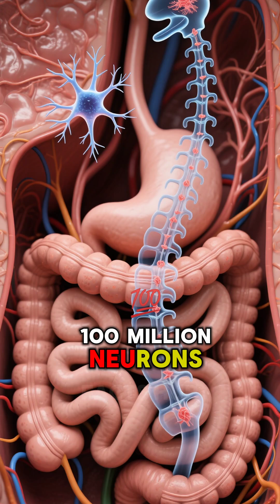The Secret “Second Brain” Inside Your Body 🤯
Did you know your gut has its own brain? 🤯
It’s called the Enteric Nervous System, and it controls way more than digestion — it even affects your mood, memory, and decisions! 🧠💭

Your stomach isn’t just for food… it’s your body’s second brain. 🍽️
In this video, discover how this hidden brain talks to your real one and why it can literally “feel” emotions. 😳💫